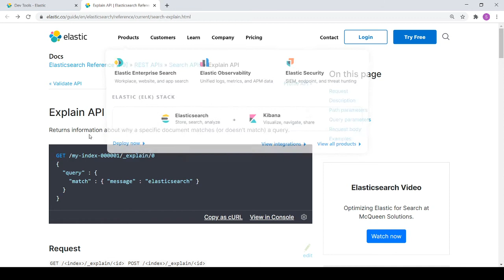05.1 ElasticSearch - Explain Api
Returns information about why a specific document matches (or doesn’t match) a query.